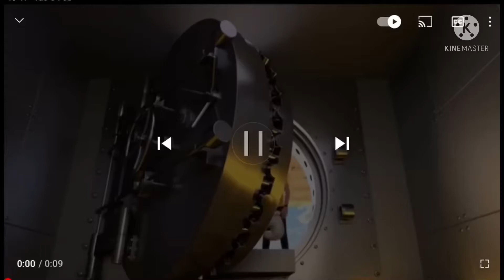don’t be shy go ahead and try squid game